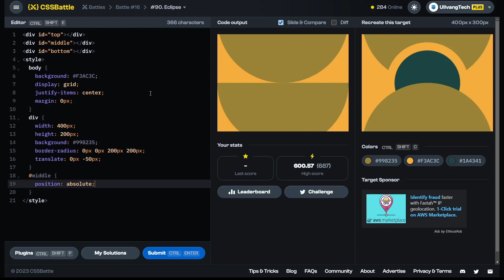CSS Battle #90 - Eclipse | 100% match solution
A short tutorial for solving the CSS Battle Target 90 - Eclipse | Battle 16 - Aspect